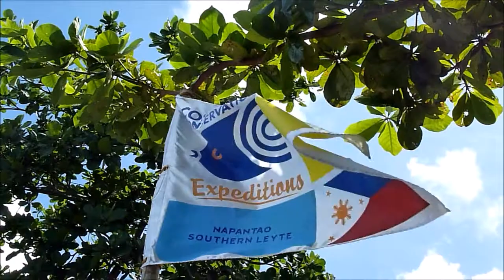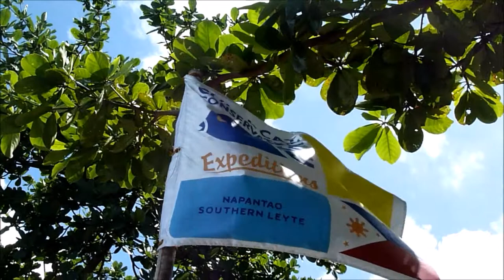Brief impression about coral reefs and camp side at Napantao, Leyte, Philippines. Film made by Joel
Great goodbye video made by Joel after my staying at Coral Cay Conservation in the Philippines. (May 2016)